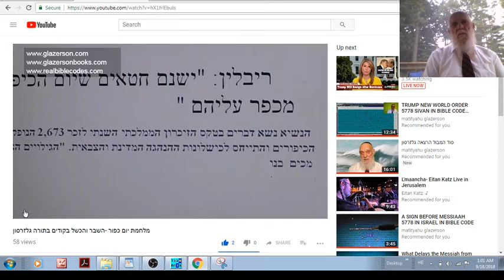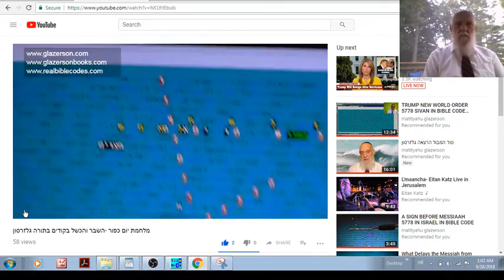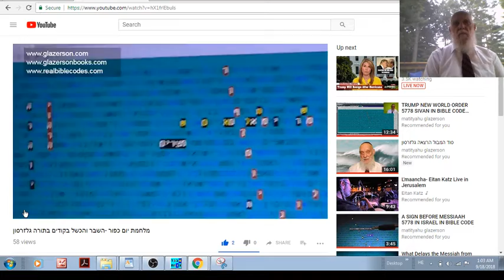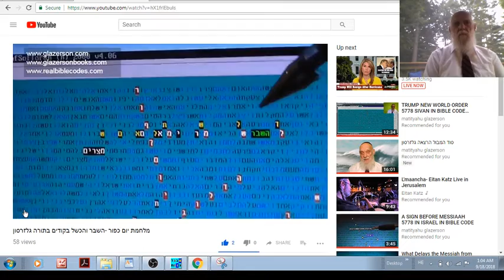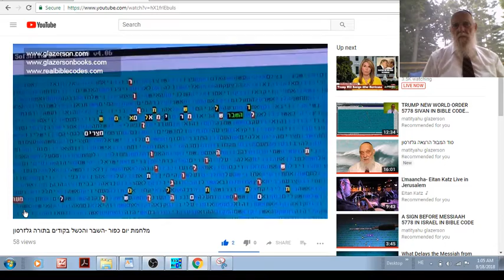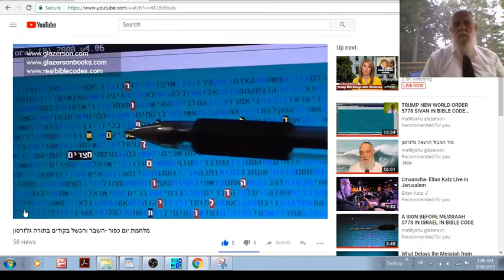מלחמת יום הכפורים - תשל"ד -השבר - הכשל - המחדל -בקודים בתורה גלזרסון